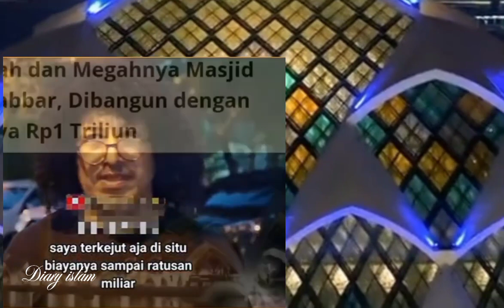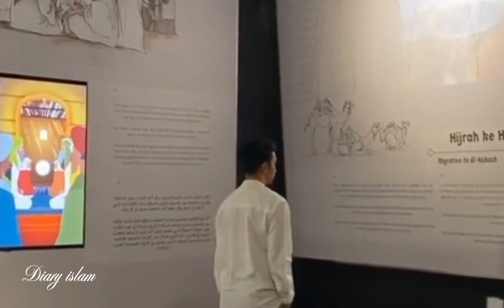PENDAPAT PARA ULAMA DAN HABIB KRIBO TENTANG MESJID AL-JABBAR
"Barang siapa yang membangun mesjid bagi Allah untuk mengharapkan keridhoaan-nya , niscaya Allah akan membangunkan baginya sebuah rumah dalam surga."
(Riwayat al-Bukhari ,Muslim dan At-Tirmidzi dari Utsman bin Affan)

Surah At-taubah ayat 18